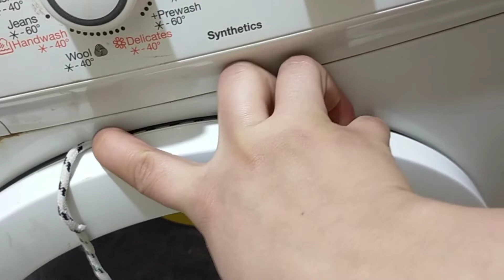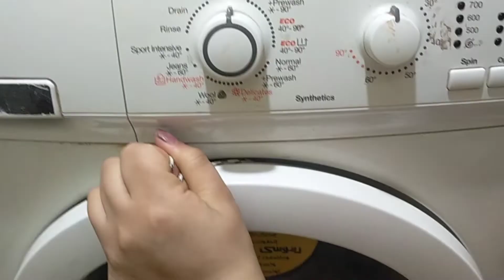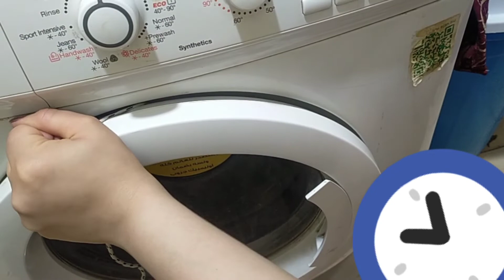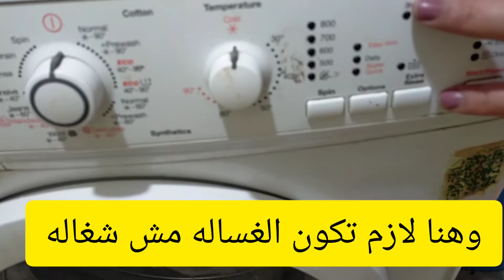اوعو تغلطو غلطتي كسرت الغساله بس لحقتها في اخر لحظه😱وبفكره عبقريه ازاي أفتح باب الغساله لما يعلق مني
ازاي افتح باب الغساله الاتوماتك لو علق وما بيفتحش مشكله فتح واغلاق باب الغساله الاتوماتك وازاي افتحها بكل سهوله وبساطه وبفكره عبقريه ازاي أفتح باب الغساله لما يعلق مني اتبعوا الفيديو للاخر